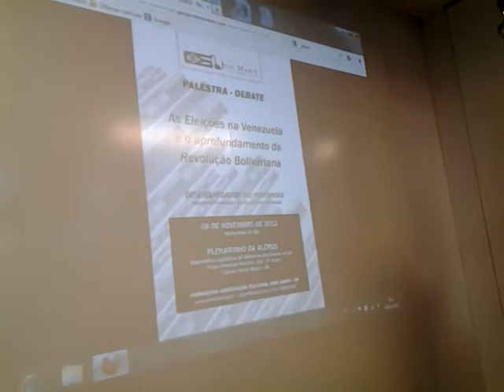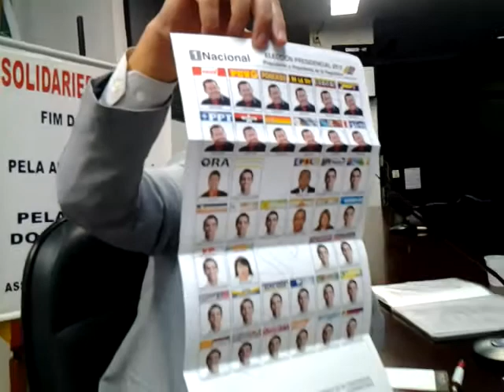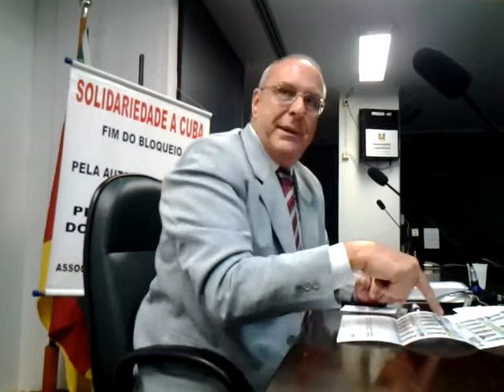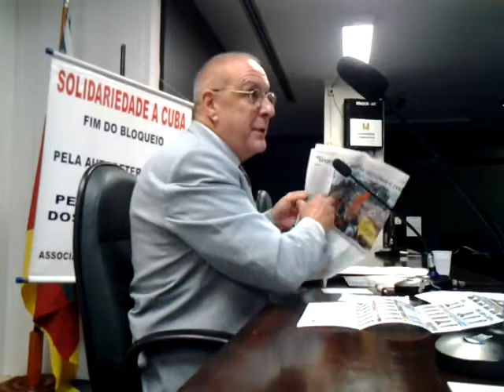As Eleições na Venezuela em 2012 - Desemb. Rui Portanova - RS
O Desembargador Rui Portanova foi convidado pelos Movimentos Sociais e pelo Governo Bolivariano para ser Observador das Eleições na Venezuela em 2012. Falou também, sobre o Aprofundamento da Revolução Bolivariana. O debate foi realizado no Plenarinho da Assembleia Legislativa no dia 08 de Novembro de 2012